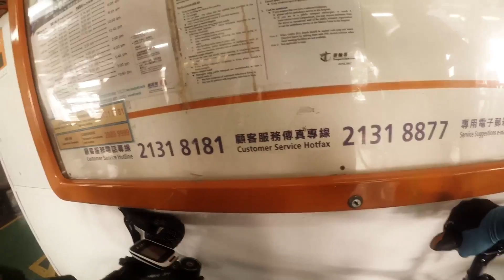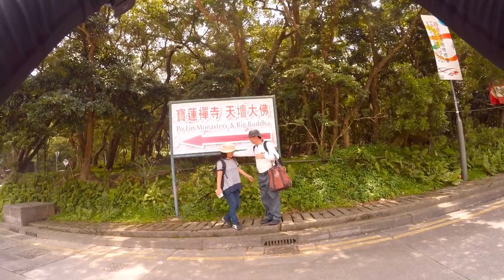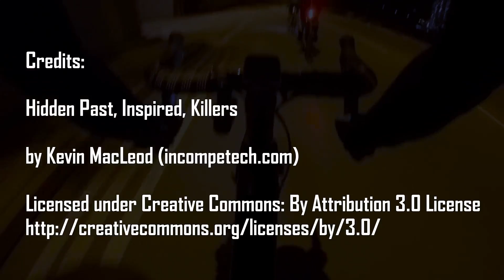香港單車 梅窩 大佛 大澳 機場 東涌. 20160522 POV Hong Kong Cycling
Distance: 65KM
Moving time: 4 hours
Elevation: 945m

Suffer Score (Strava): Extreme
Training Load (Polar): Extreme

Event time: 9:00a.m - 7:00pm

Pui O - Ngong Ping - Tai O - Tung Chung

Camera: Gopro 4 Sliver
GPS: Polar M450
Bike: Merida Scultura 5000